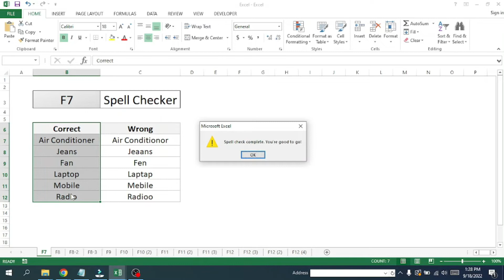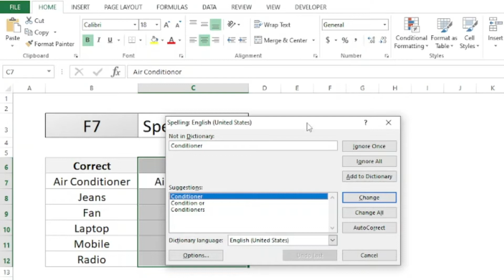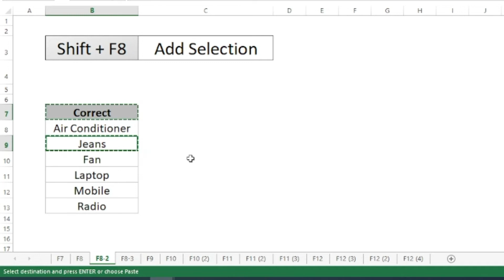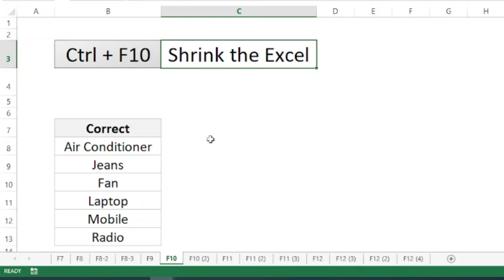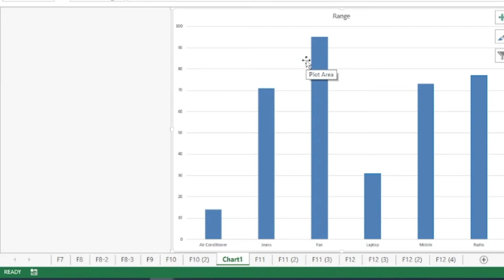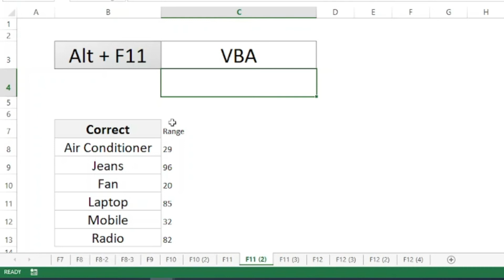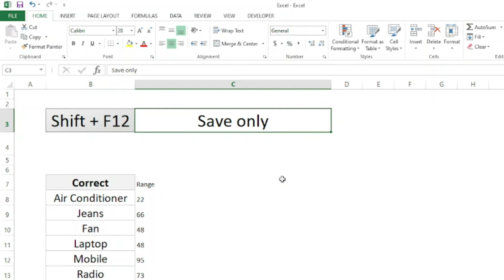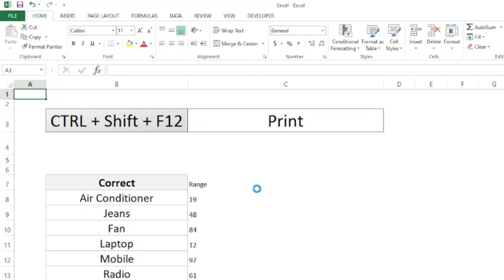F7 to F12 Shortcut Keys | Excel Master | Rohit Narang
Keyword of this video
function key shortcut in excel
Function Keys
Function keys in excel
f1 to f12 keys functions
f1 to f12 shortcut keys
excel shortcut keys
excel shortcuts
How To Use Function Keys in Excel
how to use function keys
computer
Keyboard Secrets
f1 se f12 key ka use
function key f1 to f12
computer keyboard
keyboard expert
computer user
excel shortcut
learn computer
hindi technology
internet user
excel user
computer hindi
Abhimanyu Bhardwaj
learn excel
excel tips
microsoft excel
laptop
keyboard
कम्प्यूटर
कीबोर्ड
must know
computer basic knowledge
accounting
shortcut keys
excel
keyboard shortcuts
एक्‍सेल
shortcut keys in excel pdf
shortcut to $ cells in excel
f11 shortcut key in excel
20 shortcut keys of ms excel
ctrl+shift+l excel
excel formulas
50 shortcut keys of ms excel
advanced excel shortcuts
advanced excel shortcuts pdf
100 excel shortcuts pdf
how to automate data entry in excel using python
which feature in excel is used to enter data quickly
mis executive interview questions
mis executive interview questions and answers pdf
mis executive practice test
interview questions and answers for mis executive in excel
technical interview questions for mis executive
mis executive interview practical questions
why do you want to be an mis executive?
what is function of f1 to f12 keys pdf
f12 key function
function keys windows 10
f1 key is used for
special function keys
f7 key is used for
how many function keys on keyboard
5 types of computer users
example of computer users
computer users are called
4 types of computer users
computer users and professionals
3 types of computer users
another name for computer users
what is user
advanced excel formulas pdf
advanced excel topics
all excel formulas with examples in excel sheet download
advanced excel pdf
advance excel shortcut keys
advanced excel formulas for accounting
advanced excel formulas pdf with example 2010
advanced excel course
deepak eduworld
future computer institute
excel shortcuts 2020
excel shortcuts list
excel shortcuts formula
excel shortcuts function keys
excel shortcuts functions
excel all shortcuts
excel function shortcuts
excel keyboard shortcuts function keys
function key
function key shortcuts
excel shortcuts keys in hindi
Excel 2013 shortcut
Excel tips in hindi
Computer keyboard shortcuts
Excel keyboard shortcut keys
Best excel keyboard shortcuts
computer in hindi
learn excel shortcuts
daily use excel shortcut
keyboard shortcuts of excel
Excel shortcut 2021
computer basic in hindi
Excel Shortcuts
Excel shortcut in hindi
Excel shortcut keys in hindi
Excel all shortcuts
Excel
Microsoft Excel Shortcut
Excel 2019 Shortcuts
Excel 2010 shortcuts
Excel 2013 shortcut
Excel 2016 Shortcut
Satish Dhawale
Excel tutorial
computer keyboard
keyboard expert
computer user
excel shortcuts
excel shortcut
learn computer
hindi technology
internet user
excel user
computer hindi
Abhimanyu Bhardwaj
excel shortcut keys
learn excel
excel tips
microsoft excel
computer
laptop
keyboard
must know
computer basic knowledge
accounting
shortcut keys
excel
keyboard shortcuts
shorcut keys in excel
popular excel shortcuts
Excel shortcuts
ms excel shortcut keys in telugu
excel shortcut sum formula
excel shortcut select to bottom of column
excel shortcut insert chart
excel shortcut filter
excel insert current date and time
Excel Tutorials
excel paste special shortcut
ms excel basics
Leila Gharani
Excel 2016
Excel 2013
Excel 2010
XelplusVis